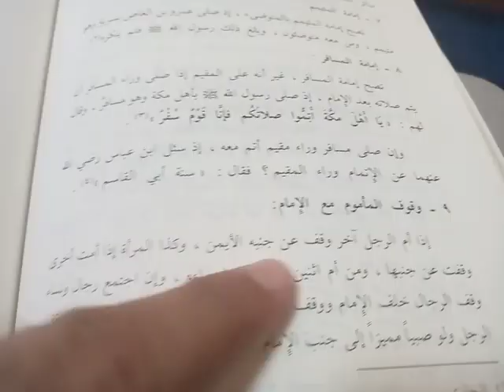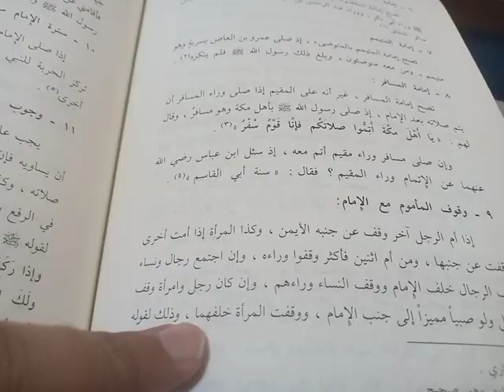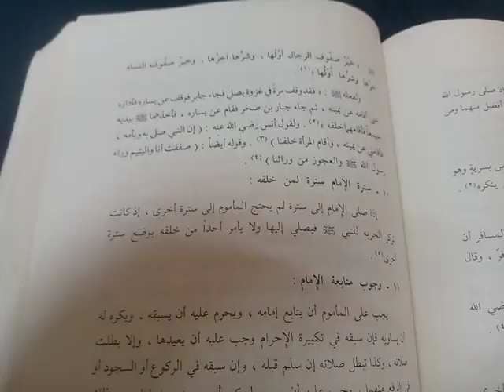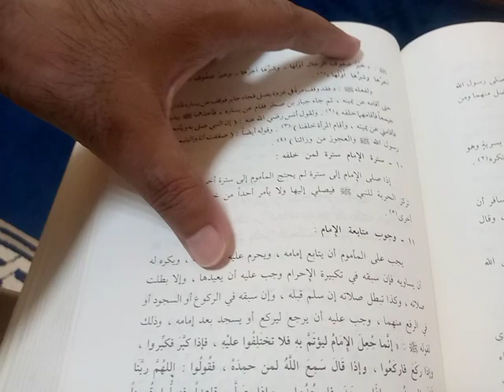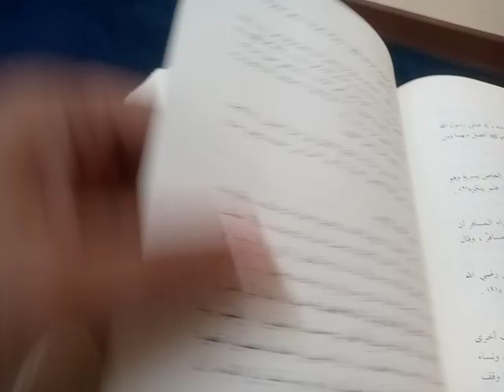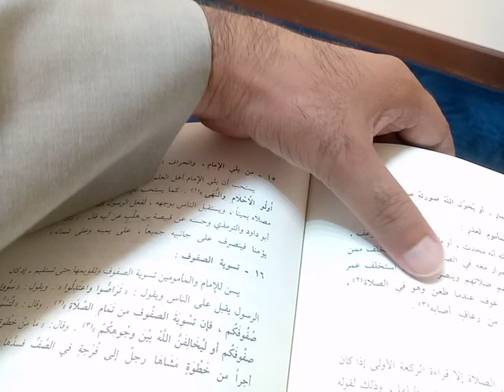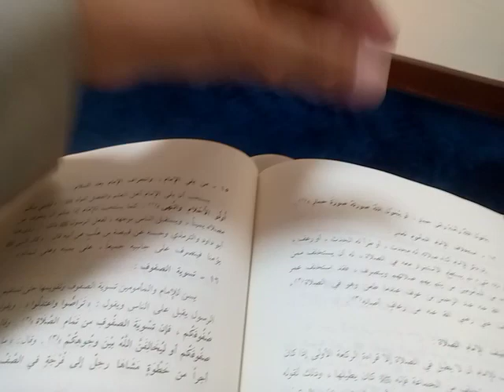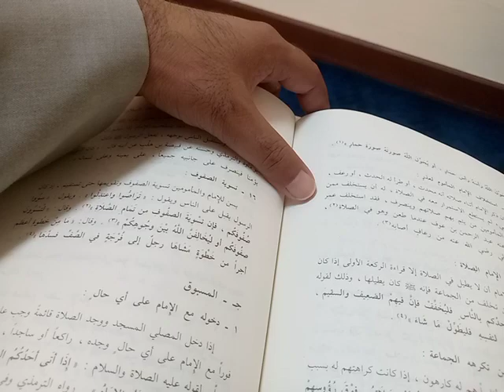minhajulmuslim episode 68 استخلاف کا طریقہ کیا ہے؟ مقتدی کب کہاں کھڑا ہوگا؟ imamat k ahkaam